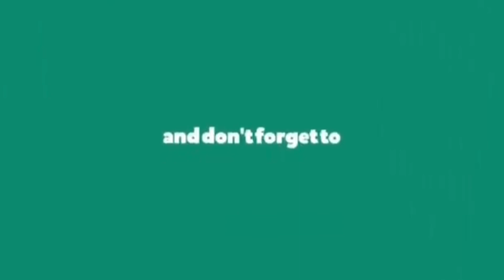Traxxas Trx4 Defender ,RC Trail Very Hard Watch to the End